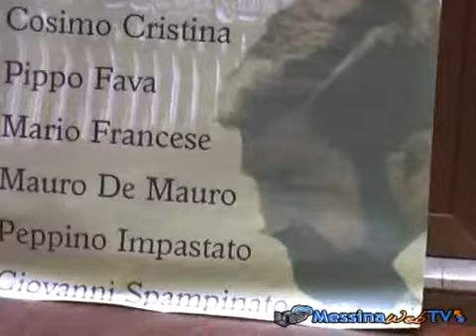Antirachet.: intervista a Ignazio Cutrò e Valeria Grasso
Nel corso della manifestazione "dovere di cronaca" spazio anche alla testimonianza di due imprenditori che hanno coraggiosamente deciso di dire no al racket. Si tratta di Ignazio Cutrò e Valeria Grasso, rispettivamente di Bivona e Palermo.